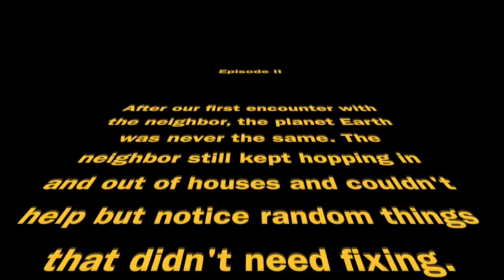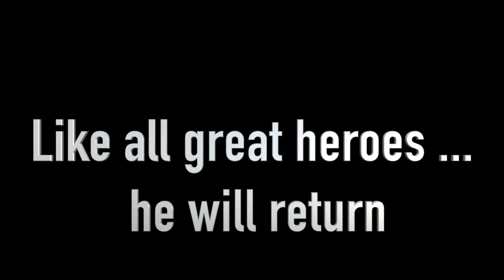The Chosen One has Returned... (Hey Neighbor 2!!!)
He is back and he is nuttier than ever.

Share this post with friends and family for a laugh... have happy memories and not bad ones...

The Title Idea:

OBI-WAN: It's over, Anakin. I have the high ground.

ANAKIN: You underestimate my power!

OBI-WAN: Don't try it.

ANAKIN follows, and OBI-WAN cuts his young apprentice at the knees, then cuts off his left arm in the blink of an eye. ANAKIN tumbles down the embankment and rolls to a stop near the edge of the lava.

ANAKIN struggles to pull himself up the embankment with his mechanical hand. His thin leather glove has been burned off. He keeps sliding down in the black sand.

OBI-WAN: (continuing) . . . You were the Chosen One! It was said that you would, destroy the Sith, not join them. It was you who would bring balance to the Force, not leave it in Darkness.

OBI-WAN picks up Anakin's light saber and begins to walk away. He stops and looks back.

ANAKIN: I hate you!

OBI-WAN: You were my brother, Anakin. I loved you.